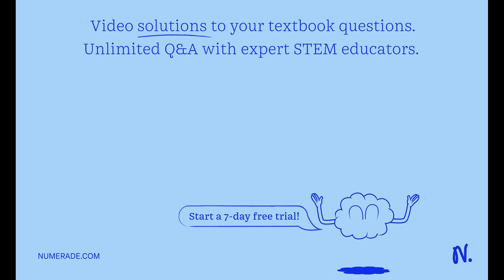Consider a hypothetical biochemical pathway involving the following reactions, which occur in seque…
Consider a hypothetical biochemical pathway involving the following reactions, which occur in sequence.(1) M + X ? MX ?G = +150 kJ/mol(2) MX + Z ? MZ +X ?G = -225 kJ/molThe net reaction for a series of chemical reactions is the sum total of all the chemical changes that occur. If molecules are consumed in one reaction, but produced in another reaction in equal quantities, they are not included in a net reaction. What is the net reaction if both reaction (1) and reaction (2) above are occurring in a cell?